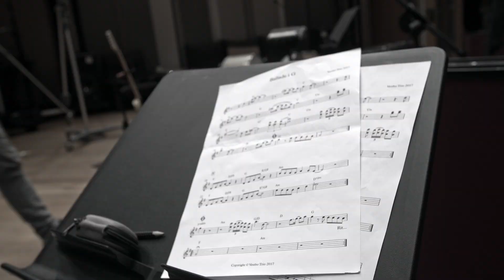Vestbo Trio - New Album "Gentlemen..."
"Gentlemen..." is out now!
LP, CD, and 24bit/96kHz download versions available.

Vestbo Trio's new album "Gentlemen..." combines jazzy tastefulness with pop melodicism and a bluesy feel. Recorded in Mark Knopfler's studio British Grove in London, "Gentlemen... is an audiophile release and the perfect match for your favourite pair of headphones!

This is cool instrumental music, recorded in superior sound quality, and wrapped in stunning artwork. Enjoy!